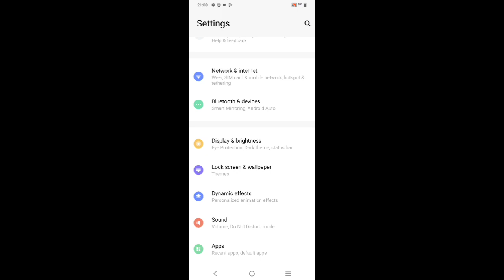Vivo y22 enable disable interface dynamic effect,how to enable disable interface dynamic effect in V